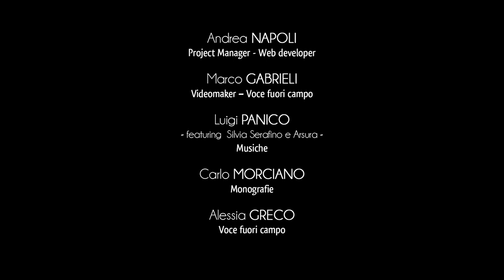Stadt Santa Cesarea Terme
Die Gemeinde von Santa Cesarea Terme liegt auf der östlichen Seite des Salentos. Ihre suggestive Küste gehört dem “Regionalen Naturpark Otranto – S.Maria di Leuca-Bosco di Tricase Küste” an.
Die Ortschaft ist unter den anziehendsten und begehrtesten Ortschaften des Salentos.
Das Wohngebiet befindet sich am Fuße einer grünenden Anhöhe, ursprünglich Montem Saracenum genannt. Hier ragt sich der gleichnamige Wachturm heraus, heute als Santa-Cesarea-Turm bekannt und früher mit Specchia La Guardia Turm und Minervino Turm verbunden.